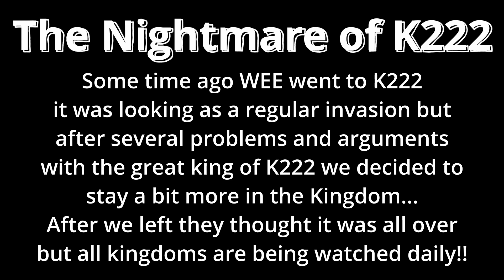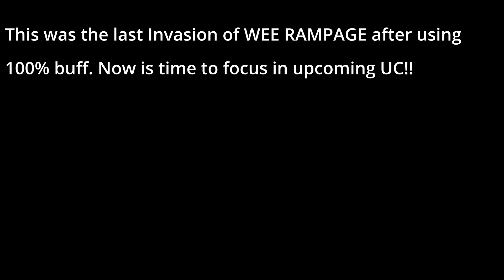WEE INVADE K222 -- The End of the Rampage!!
GoT WiC Chronicler -- Red ScarleTT

WEE RAMPAGE has ended and it had to be with our friend OneBrave!!
Always a plesure to kill his troops!